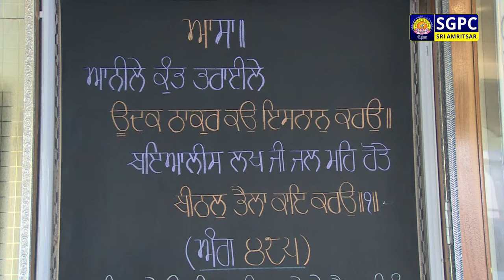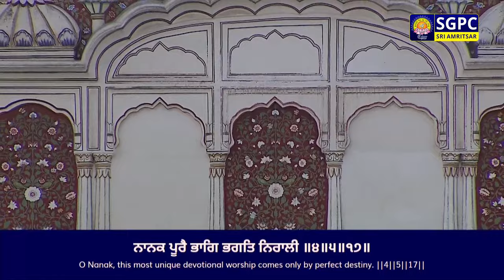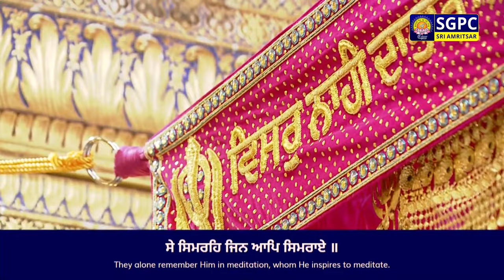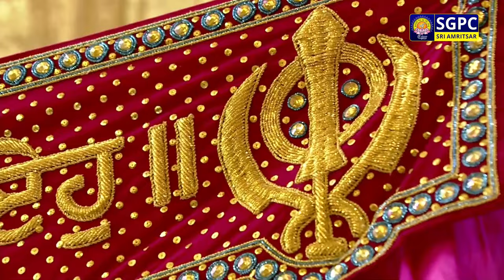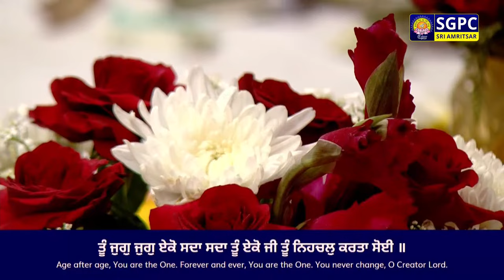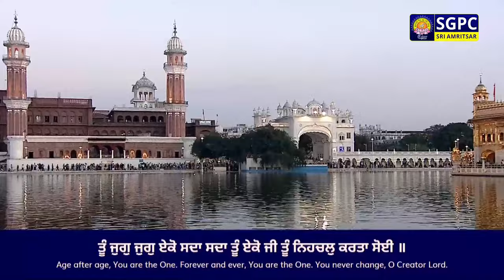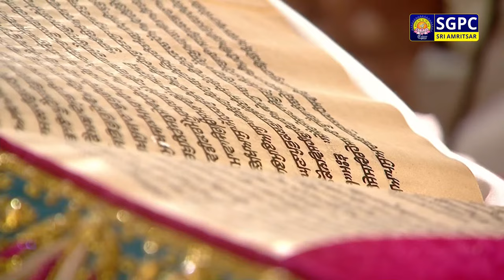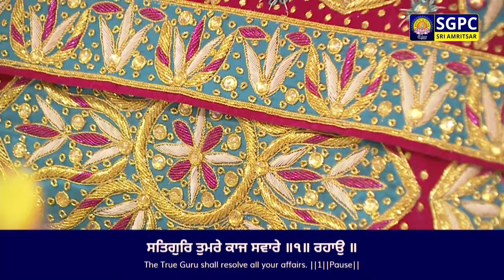Official SGPC LIVE | Gurbani Kirtan | Sachkhand Sri Harmandir Sahib, Sri Amritsar | 08.03.2024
ਗੁਰਬਾਣੀ ਕੀਰਤਨ, ਸੱਚਖੰਡ ਸ੍ਰੀ ਹਰਿਮੰਦਰ ਸਾਹਿਬ, ਸ੍ਰੀ ਅੰਮ੍ਰਿਤਸਰ | ਸੰਧਿਆ ਵੇਲਾ | ੨੫ ਫੱਗਣ ਸੰਮਤ ੫੫੫ ਨਾਨਕਸ਼ਾਹੀ, ਸ਼ੁੱਕਰਵਾਰ | ੮ ਮਾਰਚ, ੨੦੨੪

Official SGPC LIVE | Gurbani Kirtan | Sachkhand Sri Harmandir Sahib, Sri Amritsar | EVENING | Phagun 25 Samvat 555 Nanakshahi, Friday, March 08, 2024

SGPC Channel
Live Hukamnama
Hazuri Raagi